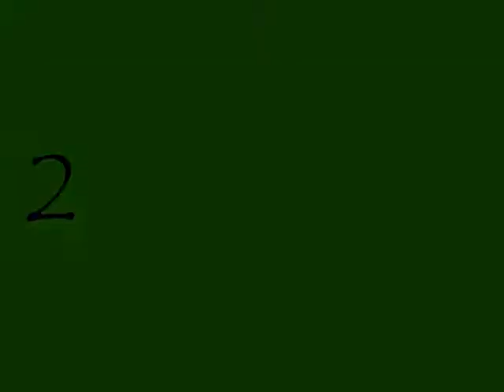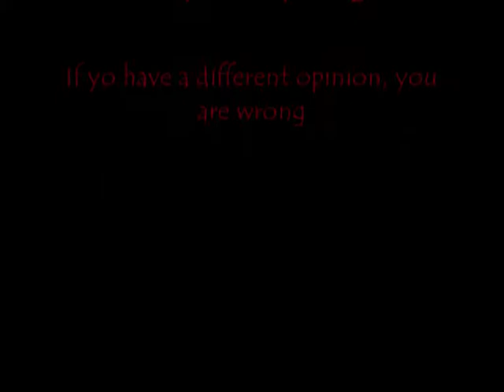PS3 Top Ten Games of 2011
SONG: Metallica- Nothing else matters